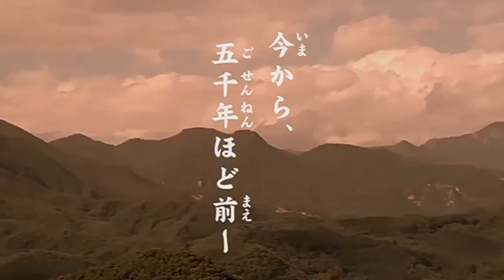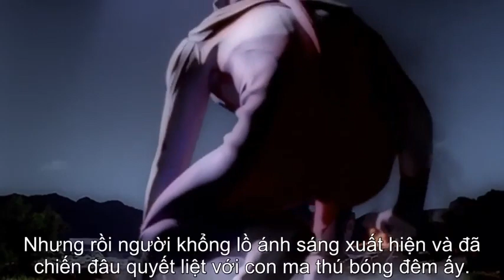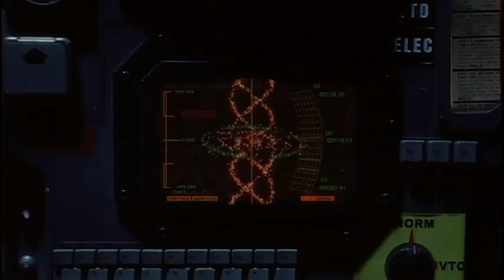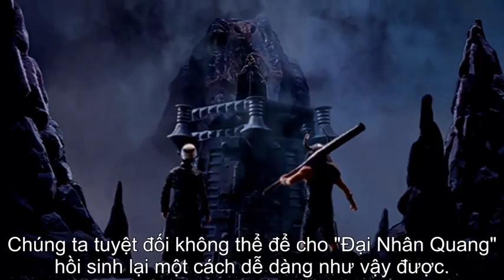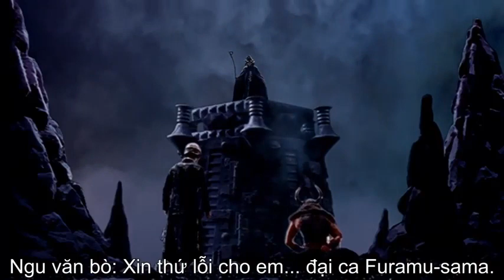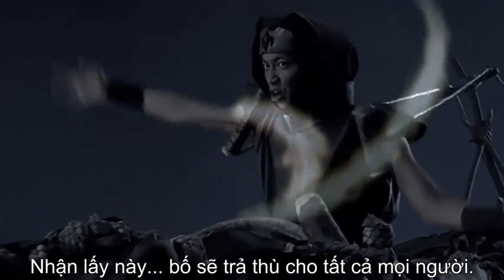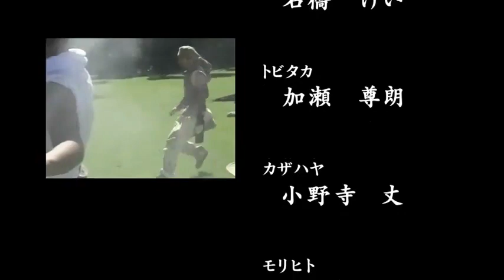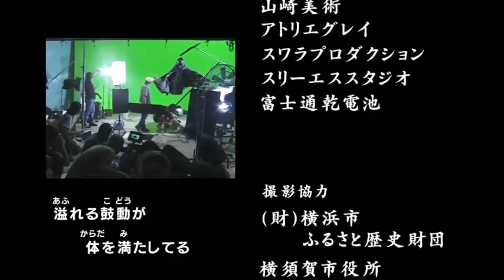Ultraman Tiga Gaiden : Người Khổng Lồ cổ đại thức tỉnh The movie